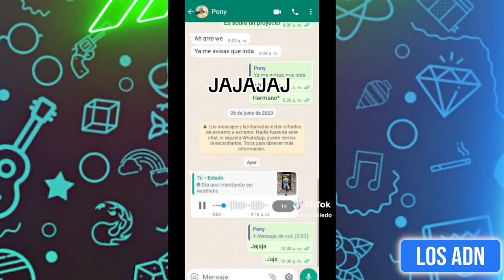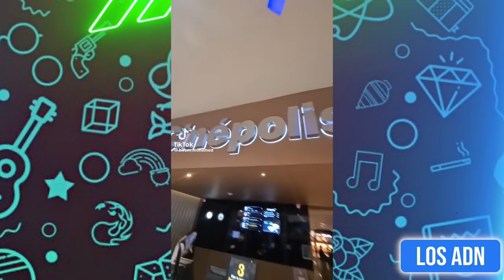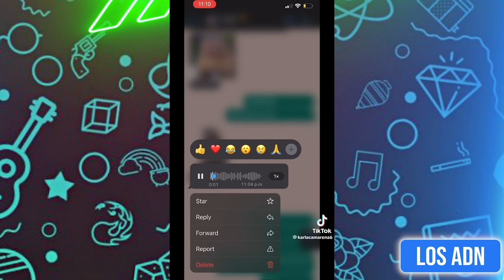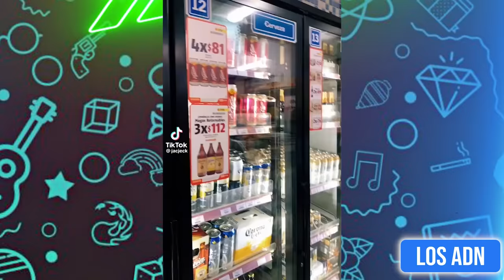🇲🇽 COSAS DE M3XlCAN0S 😂 (SI TE RIES PIERDES) | Los ADN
EDICIÓN: @AbrahamSantoyo